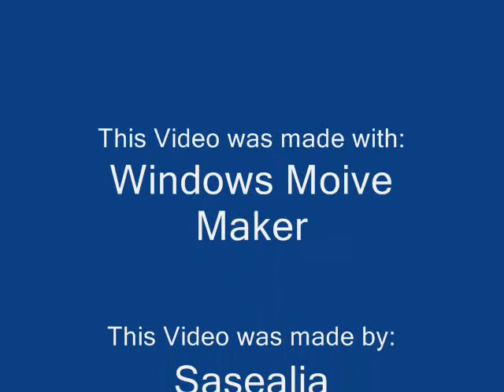Harry Ron and Hermione Buring Love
I do not own Harry Potter or any of It's characters.

This Is my first Harry Potter video that I have posted. Enjoy!. Please rate and comment. The song Is called Burning Love Enjoy!